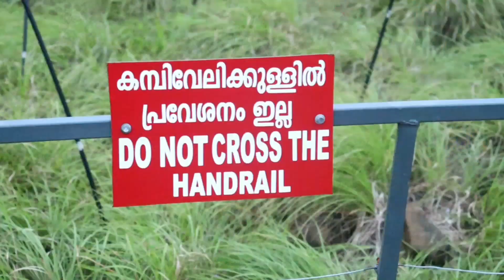പാലക്കയം തട്ട് 😍/palakkayam thattu/kannur/harshas nest/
അണിഞ്ഞൊരുങ്ങി സുന്ദരി ആയി പാലക്കയം തട്ട്.